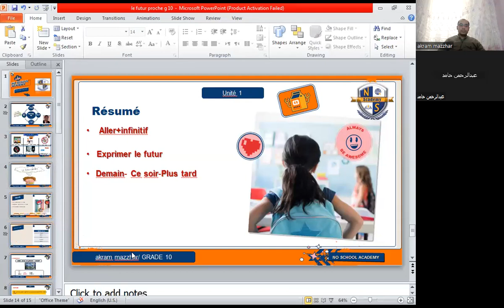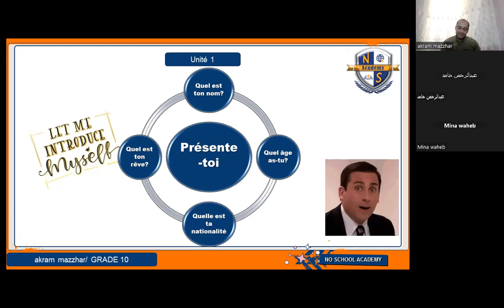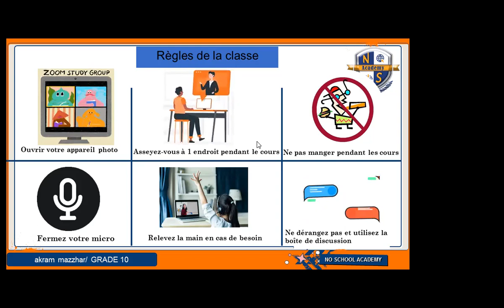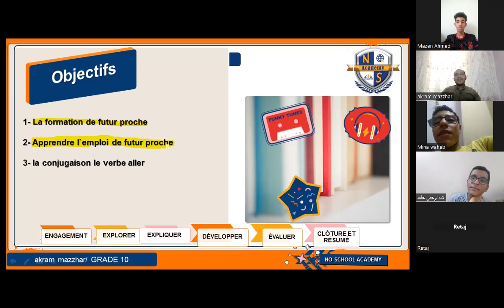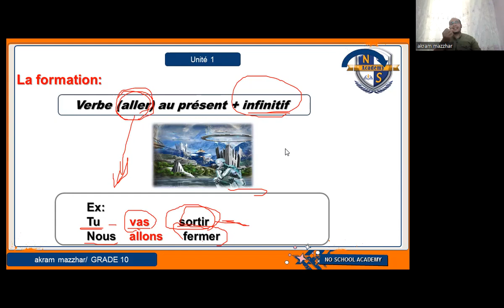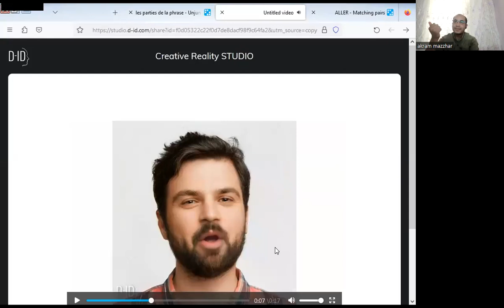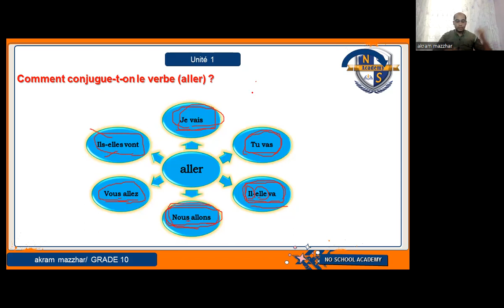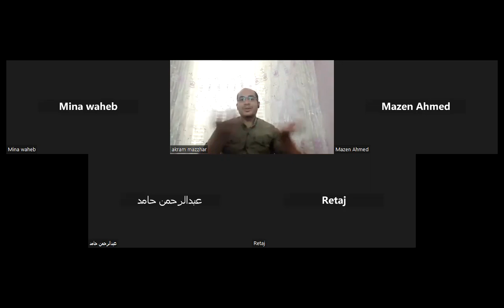حصة تجريبية 11 الصف الثاني الثانوي صباحي 23-24